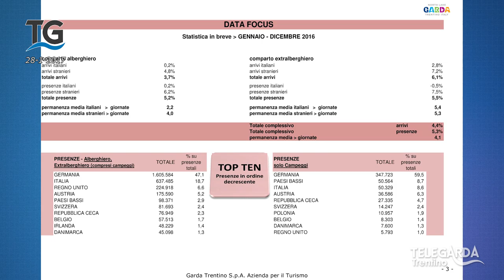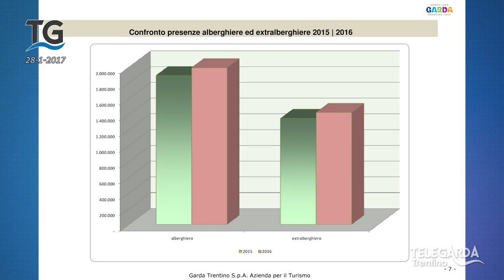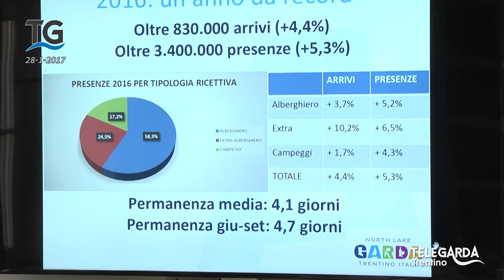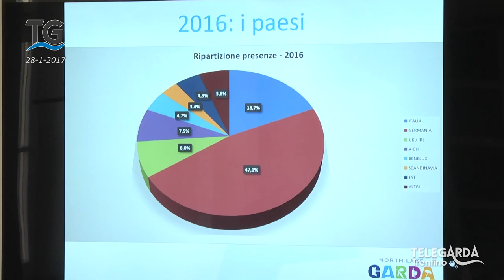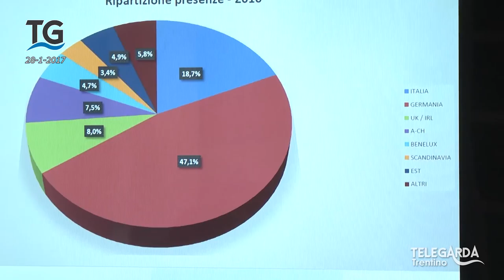Dati affluenza turistica Alto Garda 2016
Servizio del telegiornale del 28 gennaio 2017.

Presentati i dati sull'affluenza turistica 2016 nell'Alto Garda